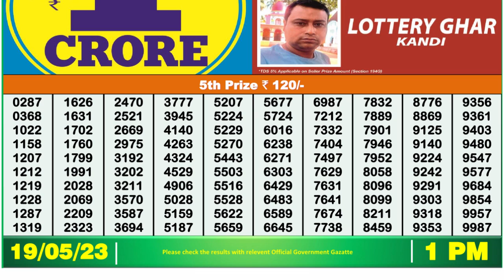🔴Dear Lottery Sambad Live 1pm today 19.05.23 Nagaland State Lottery Result